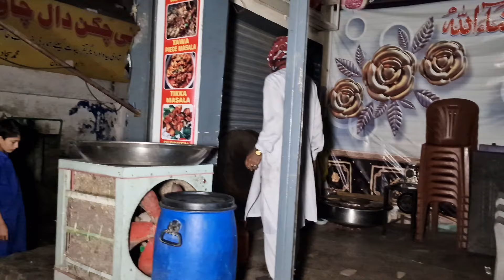UNEXPECTED UNIQUE ROADSIDE CHEAP BREAKFAST | ASIF BONG PAYE | CHANAY CHOLAY | PAKISTAN STREET FOOD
Pakistani Food | Pakistani Street Food | Street Food | Pakistani Street Food |
Street Food Vlogs | Food Vlogs
       Food Street Food | Lahore Street Food
Most Famous Pakistan Street Food Collection

Cheapest Street Food In Lahore Pakistan"
      RoadSide Asif Siri Paye
Siri Paye Street Food And Chanay
Authentic Food
Siri Paye Recipe Lahori Siri Paye Recipe | Recipe Paye Nashta | paya Nashta | Nashta Siri Paye Recipe | How To Make Siri Paya | How To Make Paya
 Chanay | Roadside Chanay | Chanay Cholay | Breakfast Chanay Cholay | Nashta Chanay Cholay And Siri Paye | Nashta Point

The Dish Is Typing cooked With Mixture of Spices, including Ginger, giclic, and various aromatic spices like clove, cinnamon, and cardamom. It's a hearty and flavoursful dish that often enjoying as a breakfast or brunch item. It's usually served by naan or boiled rice and garnished with fresh coriander, green chillies and leolmon wedges

  Bong PAYE Is Also 'Siri Paye' Which Is Popular Traditional Pakistan Dish, Especially In Punjab and Pakistan Other Regions Of Pakistan. It's Consists Of Slow-Cooked Beef Or Mutton(Goat and Lamb) Trotters and The Head of the animal. The name siri paye come from the Punjabi language, Where "Siri" refers to the head and "paye"refer" to the trotters